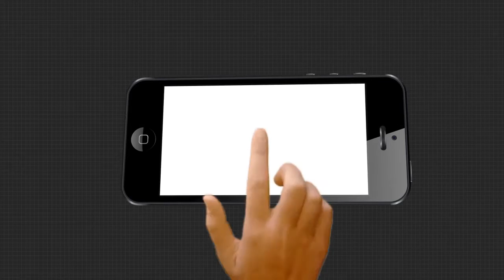୫୭ନମ୍ବର ଜାତୀୟ ରାଜପଥ ଉପରେ ପଡ଼ିଛି ଯୁବକଙ୍କ ଖିନବିଖିନ ମୃତଦେହ ।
୫୭ନମ୍ବର ଜାତୀୟ ରାଜପଥ ଉପରେ ପଡ଼ିଛି ଯୁବକଙ୍କ ଖିନବିଖିନ ମୃତଦେହ । ବୌଦ୍ଧ ଜିଲ୍ଲା ପୁରୁଣାକଟକ ଥାନା ସିଙ୍ଗାଡିବିଡ଼ା ନିକରେ ଦେଖିବାକୁ ମିଳିଛି ଏଭଳି ଦୃଶ୍ୟ ।  ତେବେ  ମୃତ ଦେହ ପାଖରେ ଏକ ମୋବାଇଲ ପଡିଥିବା ଦେଖିବାକୁ ମିଳିଛି ।